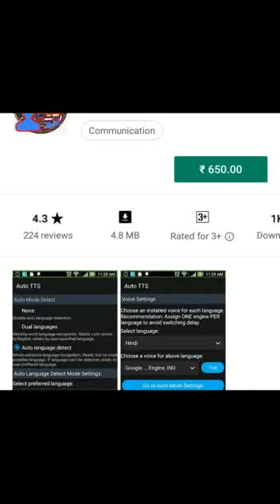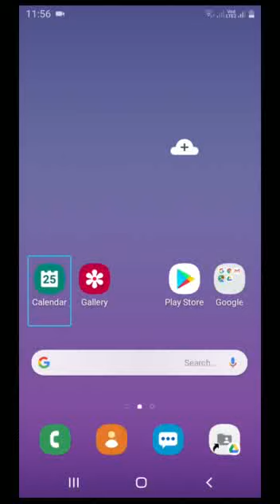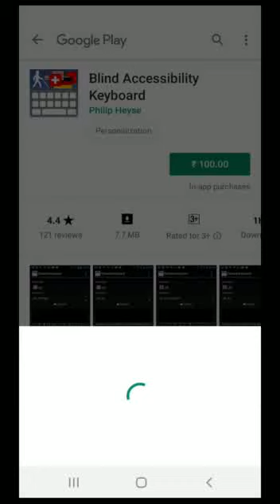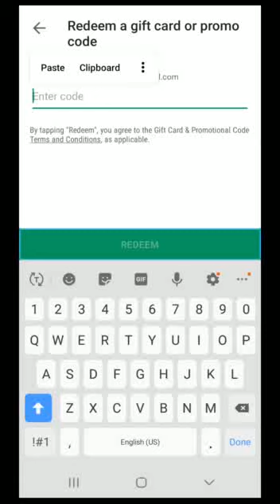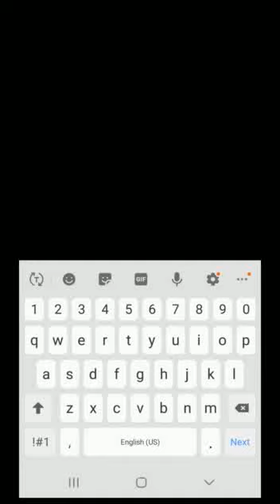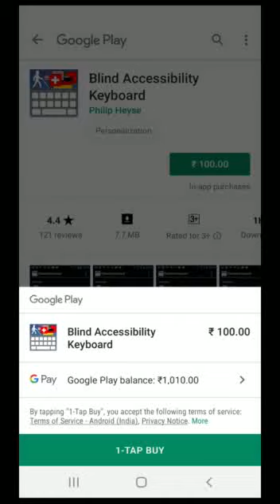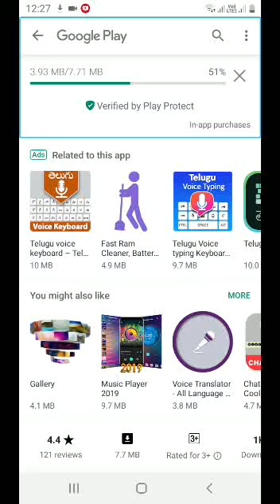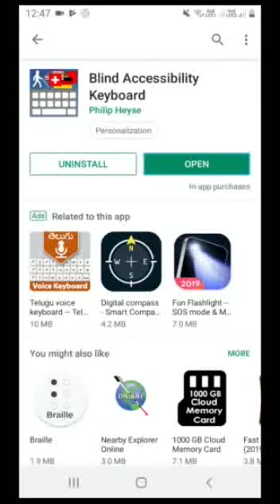How to purchase Applications through Redeem code from Google Play Store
Hai friends.
 How are you?.
I am Pandu.
first of all thanks to opening our YouTube channel.
Welcome to Education and Technology YouTube channel.
In this tutorial i will explain you.
This tutorial is in telugu language by Pandu.
If you have any feedback or suggestions of regarding this vidio.